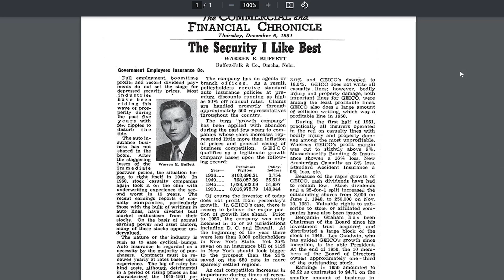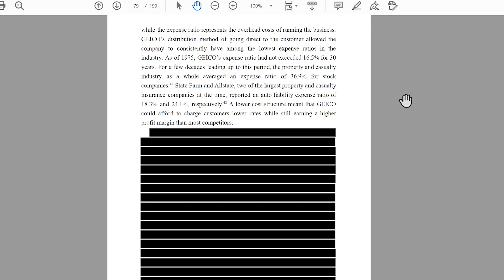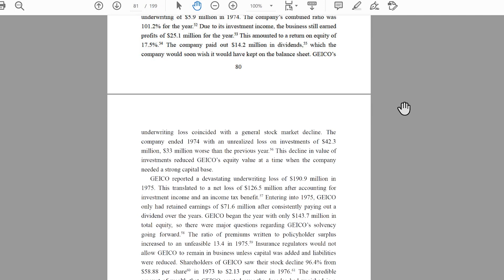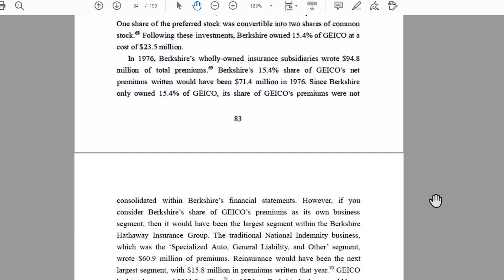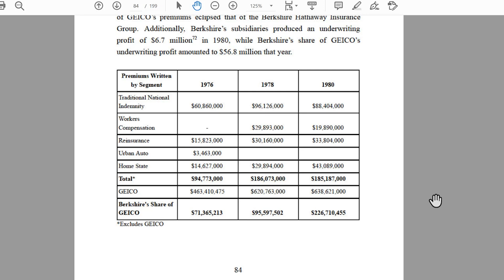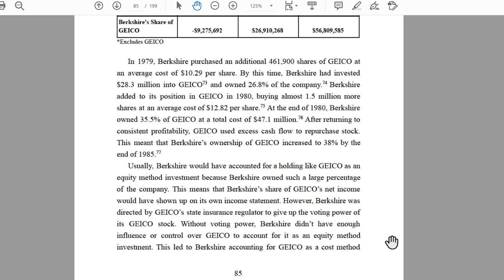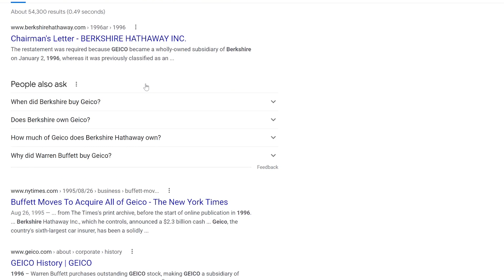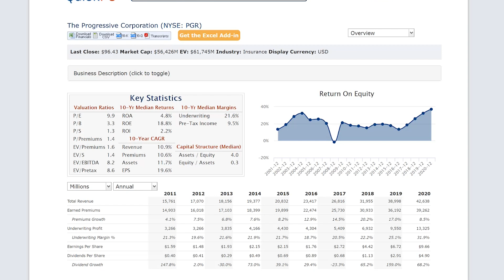Capital Allocation, 1976: Buffett Buys GEICO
Capital Allocation: The Financials of a New England Textile Mill 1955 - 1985